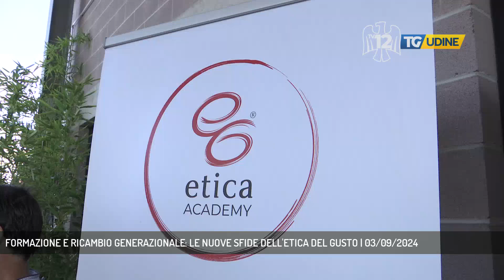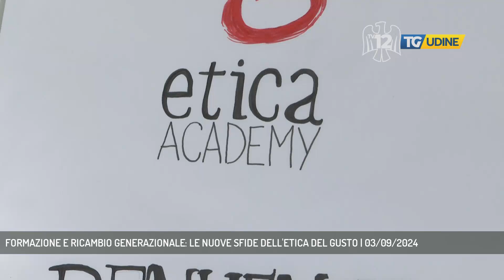FORMAZIONE E RICAMBIO GENERAZIONALE: LE NUOVE SFIDE DELL'ETICA DEL GUSTO | 03/09/2024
TG Udine 03/09/2024 - PASIAN DI PRATO - Etica del gusto inaugura una nuova stagione di attività e soprattutto di formazione, per confermarsi riferimento importante per gli artigiani pasticceri della nostra regione. - Intervistati GIANFRANCO CASSIN (PRESIDENTE ETICA DEL GUSTO) (Servizio di Giorgia Bortolossi)  - Segui TV 12 anche sul digitale terrestre! Visita il sito tv12.medianordest.it